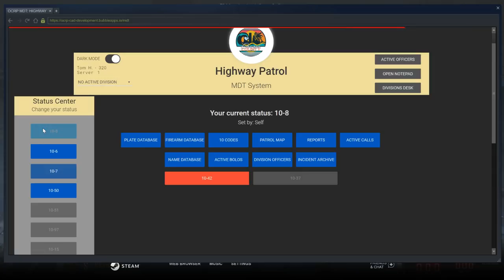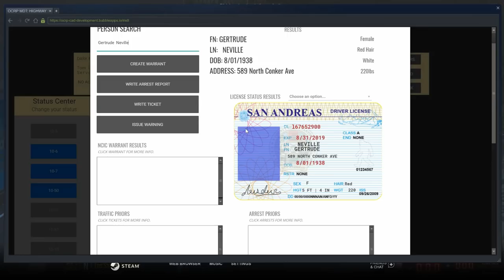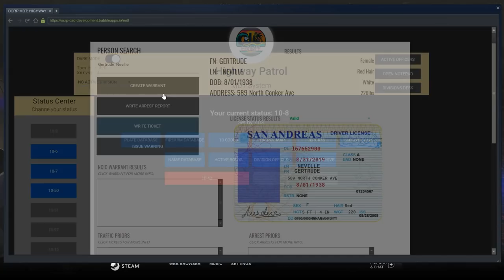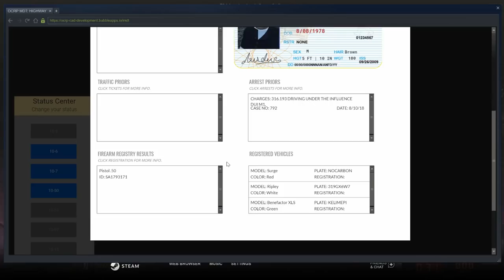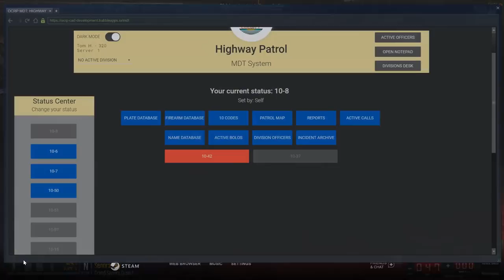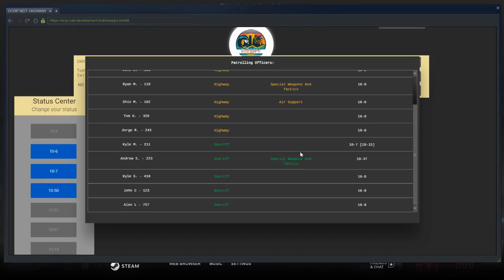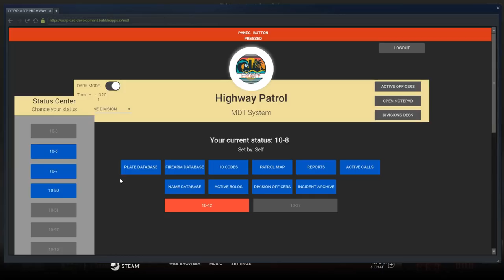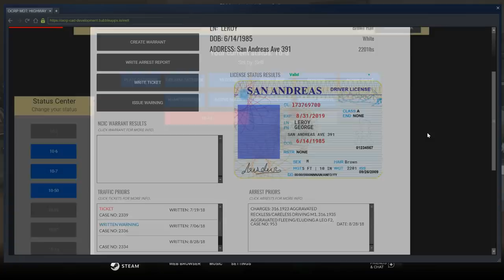GTA 5 OCRP Live SHP Old People!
Hey guys if you haven't already go check out my discord server!